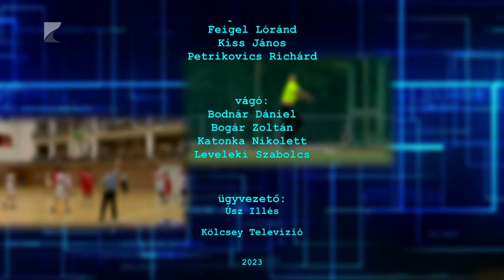Sportszelet - 2023.07.27.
Két nyíregyházi úszó is ott lesz az Egyetemi Világjátékokon Kínában

A hagyományos idény előtti sajtótájékoztatón ismertette céljait a Szpari

Merim Mehmedovic irányítja a Nyíregyházi Sportcentrum kosaras táborát

Tizenegyedik alkalommal rendezték meg a sóstói strandfoci fesztivál

Táborokban hangolnak az új idényre az Aqua SE fiatal vízilabdázói